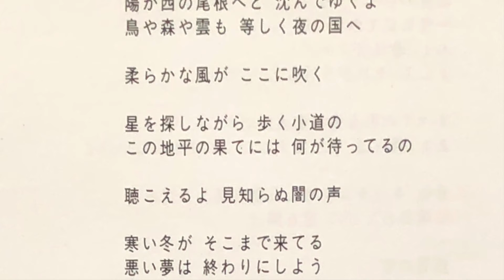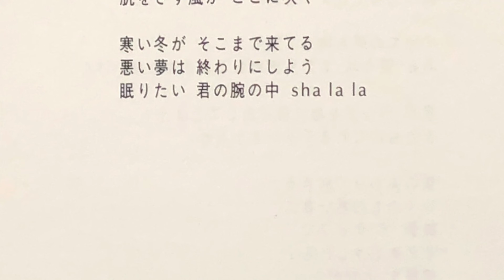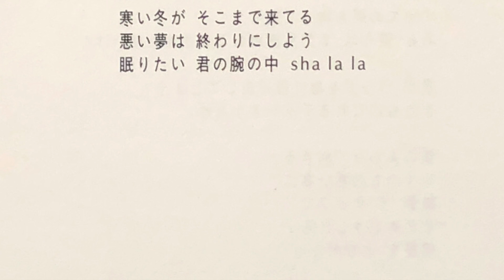b-flower / 夜の国へ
album『World's End Laundry』1993年　より
M5. 夜の国へ